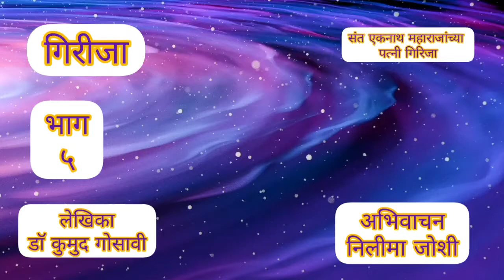गिरीजा।संत एकनाथ महाराजांचा पत्नी ह्यांचे चरित्र।लेखक: डाॅ. कुमुद गोसावी।अभिवाचन:सौ.निलीमा जोशी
शांतीब्रम्ह एकनाथ महाराज ह्याची पत्नि गिरीजा ह्यांचे चरित्र
युगप्रवर्तक संत एकनाथ महारांनी अवघा प्रपंचात परमार्थ करुन गृहस्थाश्रमाचा आदर्श वस्तुपाठ दिला तो पत्नी - गिरिजा हिच्या संपूर्ण संपुर्ण साथी मुळेच.या गृहीताचा मागोवा 'गिरिजे ' ची त्यातील भूमीका बहुआयामी कशी आहे? त्या त्या प्रसंगी म्हणजे सोळाव्या शतकात पैठणसारख्या धर्मपुरकत, धर्ममार्तडांच्या रोषाला समोर जात एक पत्नी आपल्या पतीचा मनोभिव जाणून तो स्वीकारत दारी म्हणून पाठीवर चढून बसलेल्या अतिथीला पडूनये म्हणून स्वपुत्राप्रमाणे संभाळते! कुठून आणलंय तिने अभुतपुर्व सामर्थ्य? एवढी कशी होऊ शकते एक पत्नी पतीच्या विचारांशी एकरुप!या अशा अनेक प्रश्नांची उत्तर या कथेत आहे.